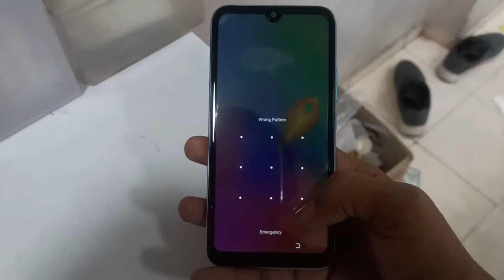Tecno spark go pattern unlock/ hard reset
Hard reset frp unlock